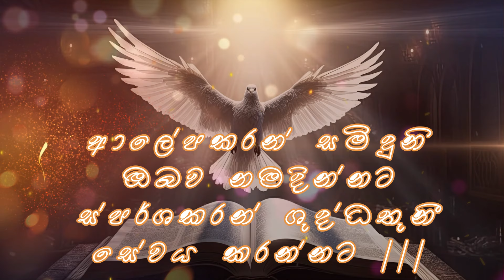Alepa karan samiduni | ආලේපකරන් සමිදුනි | Sinhala Geethika | Pastor Rasika Jayasuriya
ආලේපකරන් සමිදුනි
ඔබව නමදින්නට
ස්පර්ශකරන් ශුද්ධතුනී
සේවය කරන්නට //

ගගක් වගේ ගලනා
ශුද්ධතුනී ඔබේ ප්‍රේමය //

මා වෙතටම අද ගලන්න සලසන්න

ආලේපකරන් සමිදුනි
ඔබව නමදින්නට
ස්පර්ශකරන් ශුද්ධතුනී
සේවය කරන්නට //

ගගක් වගේ ගලනා
ශුද්ධතුනී බලය //

ආලේපකරන් සමිදුනි
ඔබව නමදින්නට
ස්පර්ශකරන් ශුද්ධතුනී
සේවය කරන්නට ///